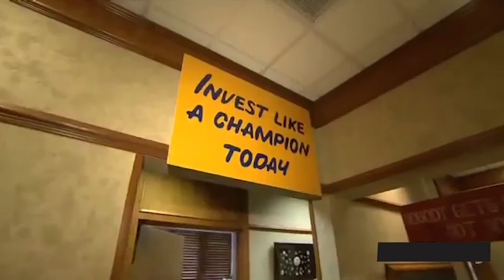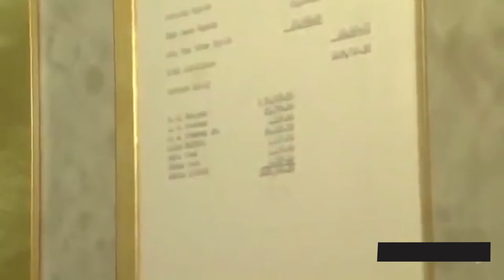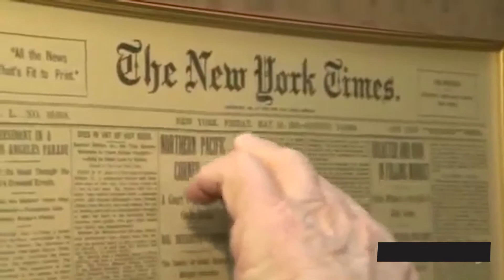Warren Buffet on Apple: "Investing in Tesla It Would Be a Poor Idea!"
Berkshire Hathaway CEO Warren Buffett discusses how he isn’t giving up on Wells Fargo and why it would be a poor idea for Apple to invest in Tesla.

Get a free stock when you open an account on Robinhood
(offer subject to change, some restrictions apply)